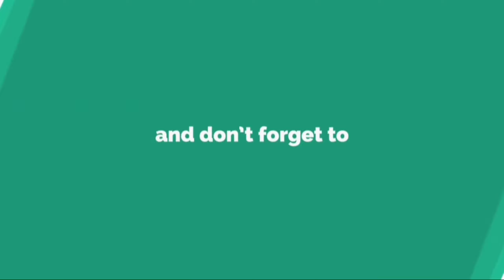Coronavirus Lockdown 😱 || ঢাকার সদরঘাটের বর্তমান অবস্থা || ফাঁকা সদরঘাট ও বুড়িগঙ্গা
করোনাভাইরাস আক্রমনের পর সারাদেশে লকডাউন অবস্থা জারি রয়েছে। এর প্রভাব পড়েছে ব্যস্ততম নৌবন্দর সদরঘাটেও। বর্তমান সদরঘাট একদমই ফাঁকা। এই রূপে সদরঘাট দেখতে লাগ খুব অদ্ভুত। এই ভিডিও এর মাধ্যমে বর্তমান সদরঘাটের অবস্থা দেখানো হয়েছে।